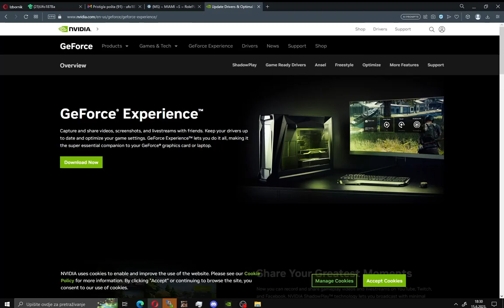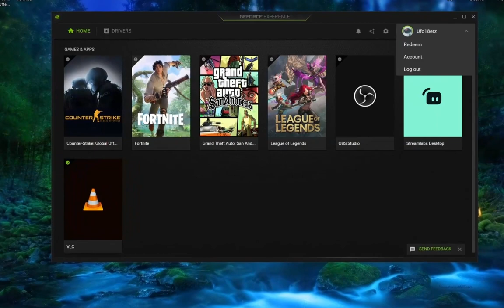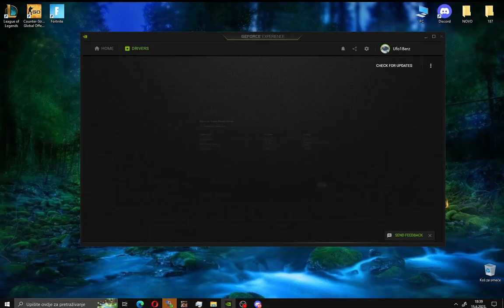KAKO UPDATE GRAFICKU KARTICU NA PC/LAPTOP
Najbolji vodič o tome kako ažurirati , kako update graficku karticu , grafički drajver za Windows 10 ili kako ažurirati nvidia drajvere za Windows 10.
🤝Lajkujte, podijelite i pretplatite se na kanal, ako vam je ovaj vodič pomogao!

『 Download 』
*Zbog privatnosti i sigurnosti da ne istekne link! 🌍 Link za Download Nvidia Geforce Experience , imate ovde: »» , *Videcete ime kanala na discordu: "Linkovi za Preuzimanje"

⏱️ POGLAVLJA VIDEOZAPISA
0:00 | Intro
0:16 | Download
0:43 | Instalacija
1:14 | GeForce Now

🔍 SEO
Kako ažurirati drajvere nvidia grafičke kartice 2024
kako ažurirati drajvere nvidia grafičke kartice
kako ažurirati drajvere nvidia grafičke kartice sa nvidia aplikacijom
kako lako ažurirati drajvere nvidia grafičke kartice